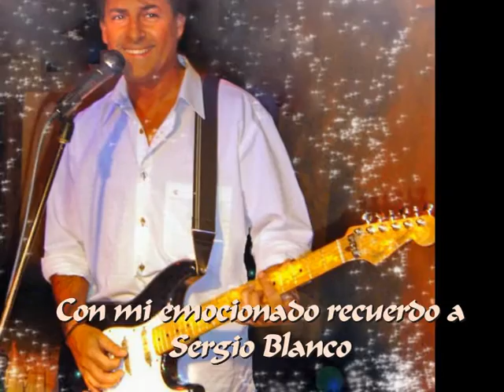ALFONSO PAHINO " Quien compra una canción ? " ( Juan Carlos Calderón )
En recuerdo de Sergio Blanco